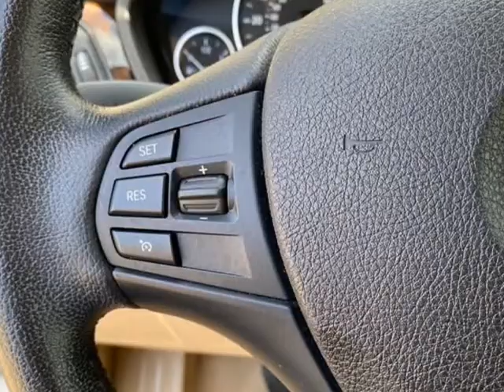2015 BMW 3 Series 4dr Sdn 320i RWD (Dallas, Texas)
Nikan Auto LLC
2626 Manana dr suite B
Dallas